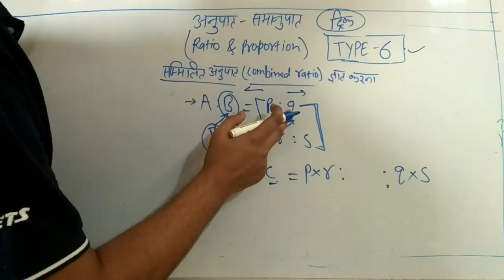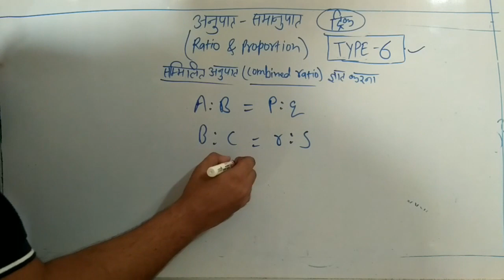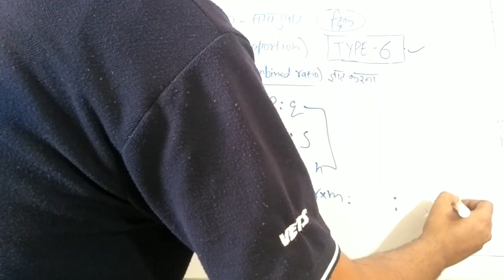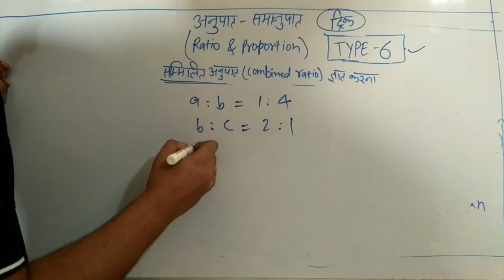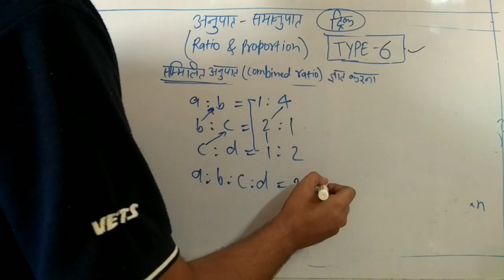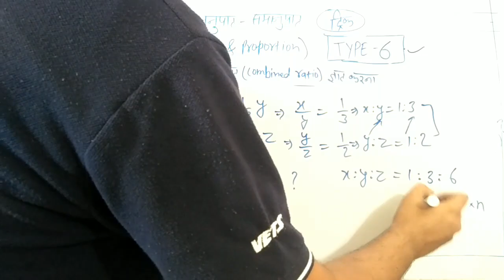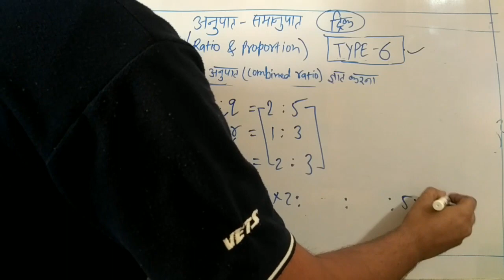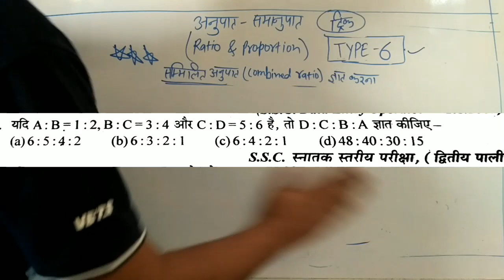सम्मिलित अनुपात -Combined Ratio and Proportion trick Part 6 | Effective Study